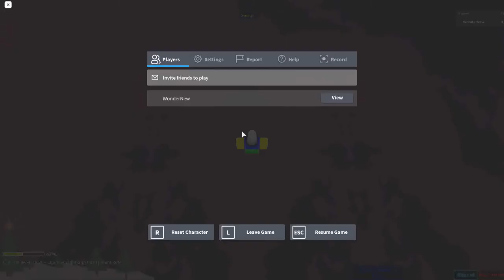Stage 4810-4866 | Ultimate Obby 2.0 | Roblox | 12.11.2020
ready to be beta tester